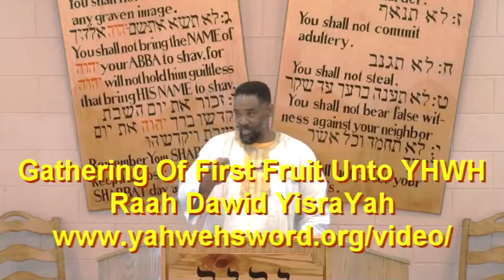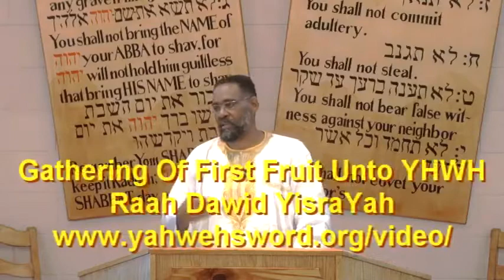The Gathering Of The First Fruit Unto YHWH